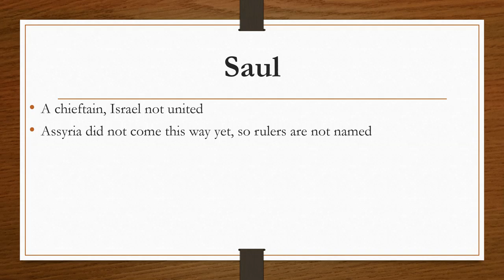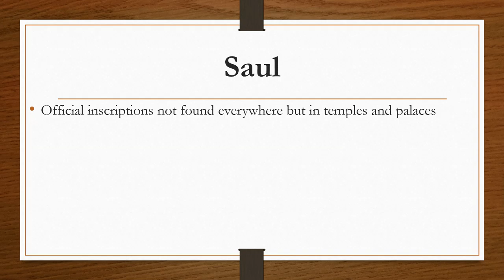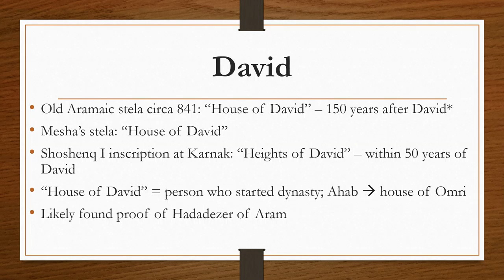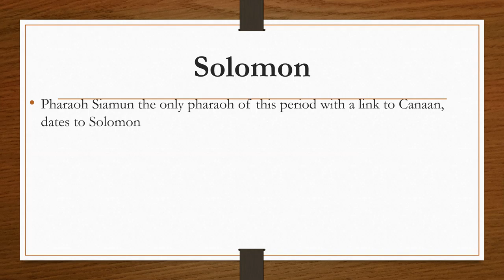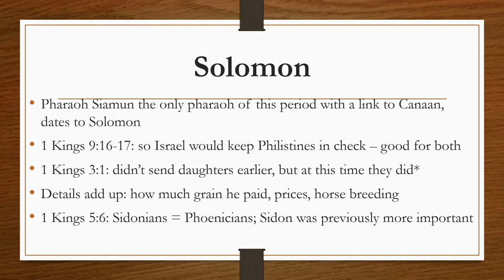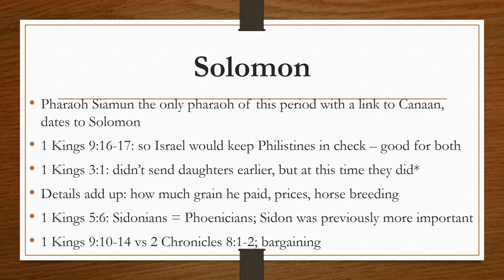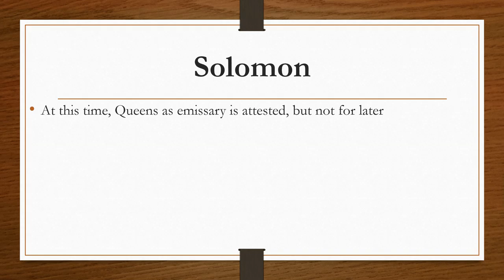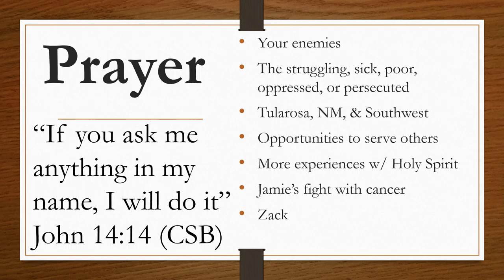The kingdom (part 2)